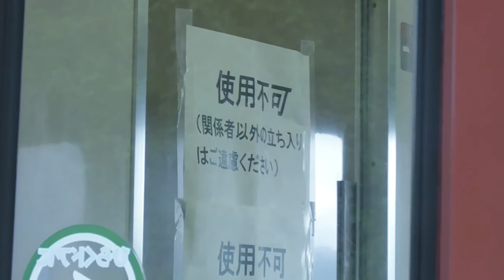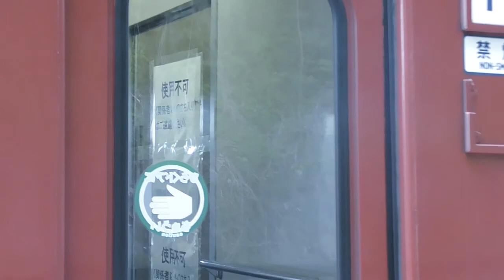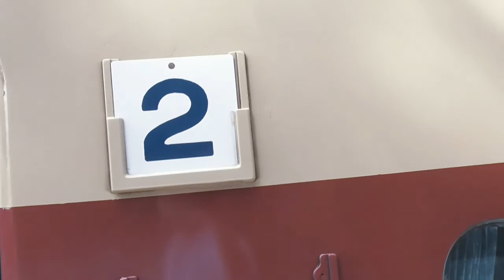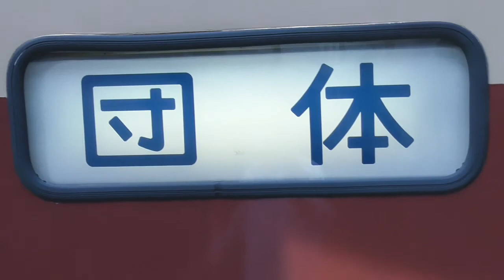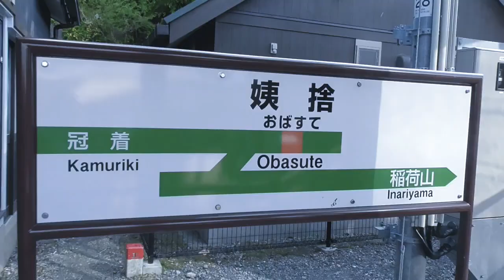189系M51国鉄色ラストラン姨捨駅運転停車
2018年4月27日（金）団体専用列車として、本当に最後の走りを長野駅まで・・・・・
その途中、日本三大車窓で有名な姨捨駅に運転停車しました。
国鉄色も、もう見納めです。じっくりとご覧ください。